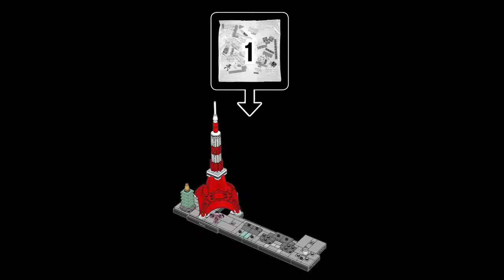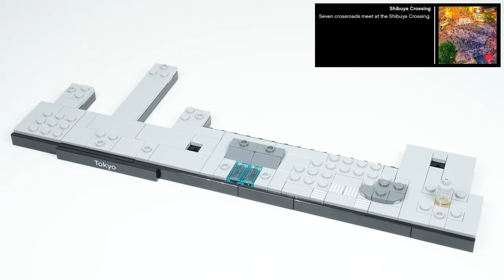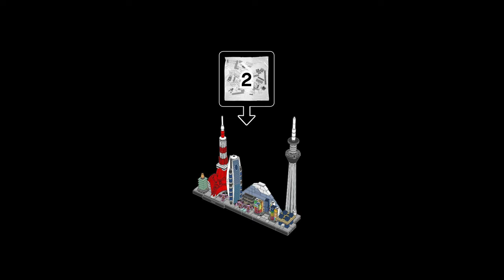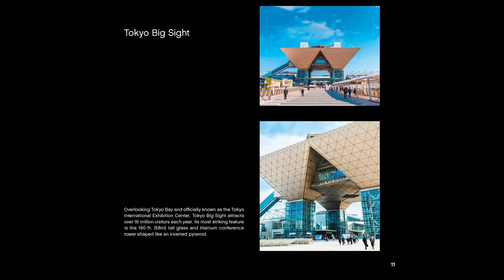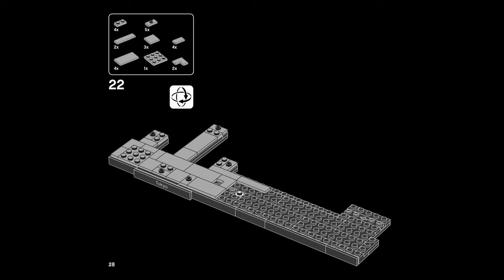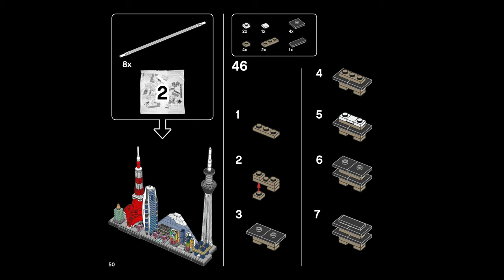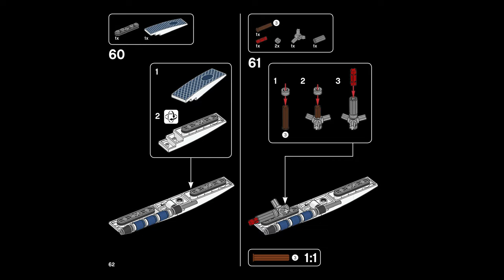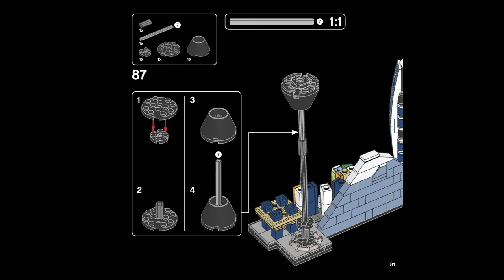Tokyo SKYLINE in Japan with Shibuya Crossing, Tokyo Skytree, Tokyo Tower - LEGO Architecture 21051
Video Content:

00:00 - Intro
00:24 - Unboxing
00:37 - Bag 1 - Overview with Brick Rain
00:58 - Bag 1 - Morph Speed Build
02:37 - Bag 2 - Overview with Brick Rain
02:52 - Bag 2 - Morph Speed Build
04:22 - Impressions
05:08 - Instructions

1 Brick At A Time

From Lego.com
Recreate some of Tokyo’s most famous buildings with this detailed LEGO® Architecture Skyline Collection 21051 desk toy. It’s a great souvenir for Tokyo visitors and an ideal gift for adults who live or have lived in Japan’s capital city or who dream of visiting. Even LEGO newcomers can zone out from busy lives and enjoy this relaxing building experience. Iconic buildings. This toy construction set includes scale models of TOKYO SKYTREE, the world's tallest freestanding tower, Tokyo Tower, Mode Gakuen Cocoon Tower and Tokyo Big Sight. The cherry-tree-filled Chidorigafuchi Park, a classic pagoda tower and Shibuya Crossing are also featured. Together on the baseplate with a ‘Tokyo’ nameplate, they create a compact, impactful display piece. Introducing LEGO Architecture…LEGO Architecture sets capture the essence of the world's best-known buildings, monuments and cities. From iconic landmarks to city skyline models, there's something for anyone interested in architecture, travel, history and design.

Build this striking LEGO® Architecture Tokyo skyline souvenir for adults, featuring authentically detailed models of iconic buildings and landmarks, and display your passion for this vibrant city.
This collectible construction set features buildable models of the Tokyo Tower, Mode Gakuen Cocoon Tower, Tokyo Big Sight, TOKYO SKYTREE, Chidorigafuchi Park, Shibuya Crossing and more to evoke nostalgic memories.
This home or office desk model includes a base with a Tokyo nameplate. And learn more about Tokyo and the model designer in the booklet (English language only. Download other languages at LEGO.com/architecture.)
Even new LEGO® architects can enjoy this easy-to-build architecture model kit, and it makes a cool creative Japanese gift for adults aged 16+ who have been to Tokyo, dream of visiting, or live/have lived there.
This buildable skyline measures over 11” (28cm) high, 10” (27cm) wide and 3” (10cm) deep – you don't need a lot of space to display it, but its vibrant colors and authentic details will catch the eye of every passerby!
No batteries required – this architecture construction set for adults offers a stress-relieving, relaxing build with LEGO® bricks only. So, forget your worries, zone out and create a beautiful display model!
Thinking of buying this unique Tokyo gift for someone new to LEGO® building kits? No problem. It comes with easy-to-follow, printed building instructions. Open the box and away they go!
Ideal for display, collectible LEGO® Architecture models of iconic landmarks and city skylines offer a variety of rewarding building experiences for anyone interested in architecture, travel, history and design.
LEGO® building bricks meet the highest industry standards, which ensures they are consistent, compatible and connect and pull apart easily every time.
LEGO® bricks are tested in every way you can imagine to ensure that every LEGO Architecture building set meets the highest safety standards and your Tokyo souvenir model is as robust as it is beautiful.

About Architecture Skylines:
The Architecture theme which wass introduced in 2008 contains sets designed by Chicago architect Adam Reed Tucker based on real structures. Adam Reed Tucker's sets focus on incredible man-made sights and structures based upon the real world and comprised of microscale models. Unlike most LEGO Architecture sets are typically not meant for playing but rather designed for display. The debut sets, released in 2008, were of two Chicagoan classics: Willis Tower, and John Hancock Center then New York City's Empire State Building, followed by Seattle’s Space Needle.